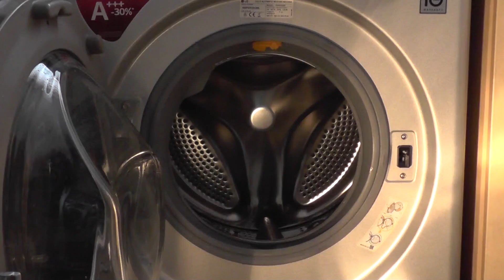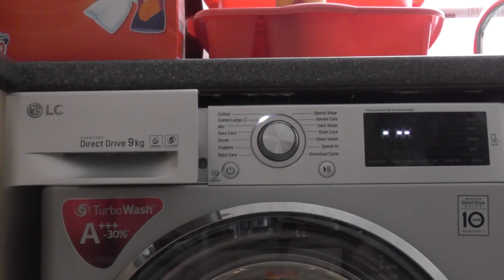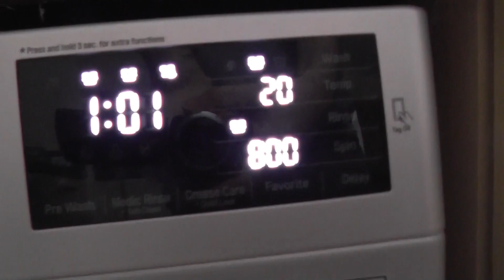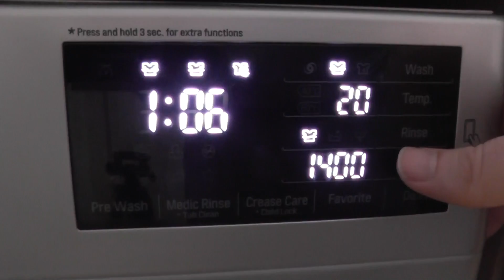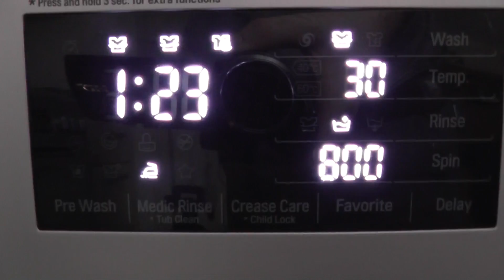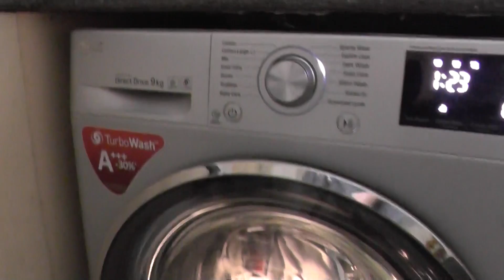LG 6 Motion Washer, Dark Wash cycle with Crease Care & Rinse+ 1/3 (Requested)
Requested by HooverAC110 – Dark wash cycle at 30 degrees with Rinse+, Crease Care and 800rpm spin.

In this video:
Loading
Selecting Cycle at 01:39
Start of cycle at 03:01

The rainy season cycle has a limit of 2kg and a 1400rpm spin speed.  This cycle is the cottons 40 cycle. The temperature can be changed from 40 celsius to cold and the spin can be changed from 1400rpm to no spin. Options that are available on this cycle are   Intensive and Crease care. The rinse options available are Rinse + and Rinse Hold.  The model of my washing machine is LG Direct Drive 6 Motion FH4U2VCN.